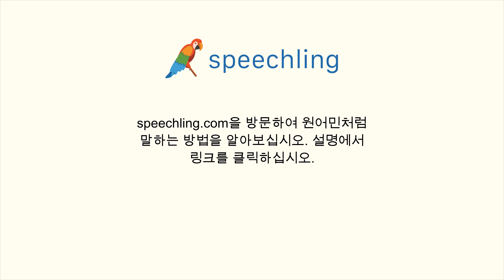일본어로 "의자" 말하는 법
남자 목소리 :
いす

여성 목소리 :
いす

남성 음성 번역 :
의자

여성 음성 번역 :
의자